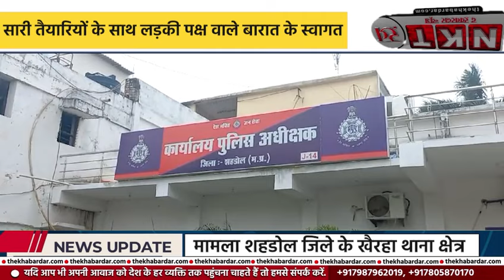SHAHDOL NEWS - लड़की पक्ष वाले बारात के स्वागत का कर रहे इंतजार लेकिन येन वक्त पर दूल्हा फरार ?